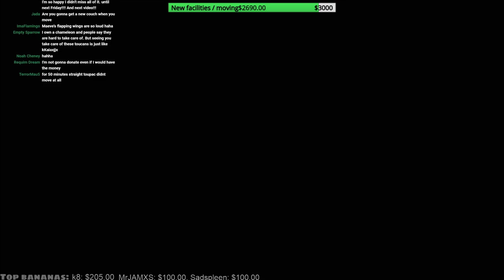How About FLOCK FRIDAYS!?